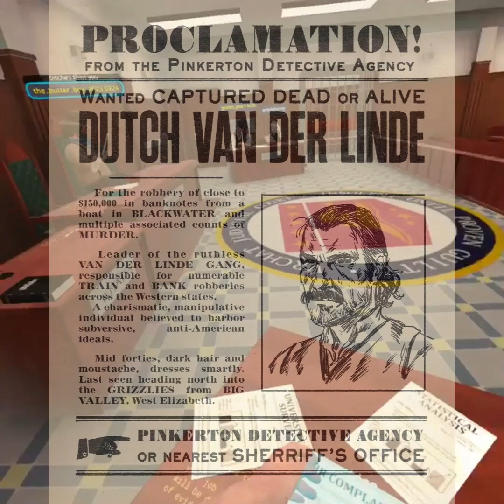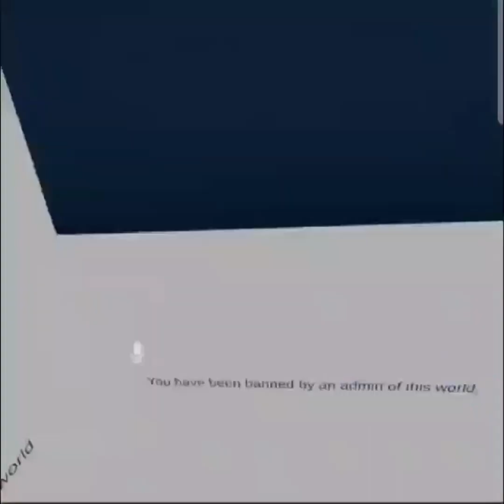Red Dead VRChat Dutch gets pushed to Insanity. Premiere Edition